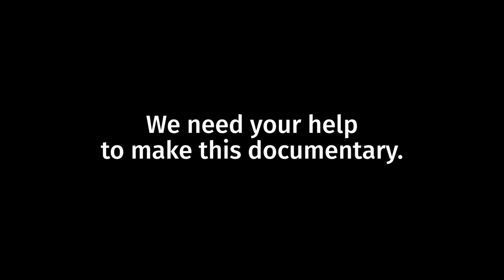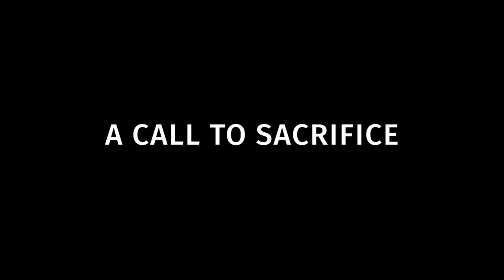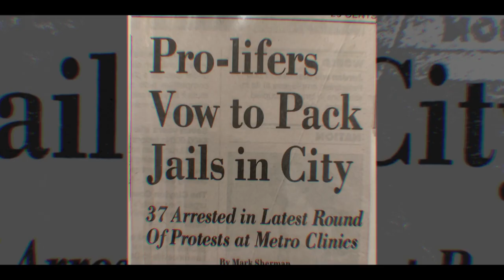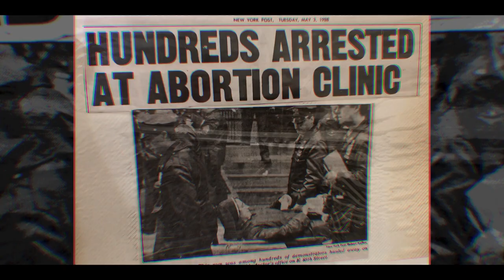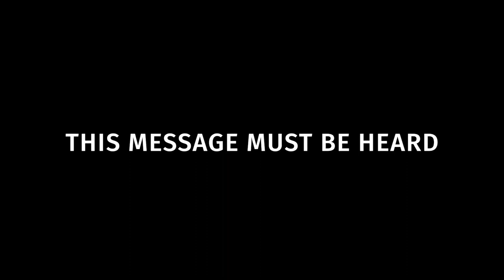Randall Terry and Joe Slovenec OPERATION: Rescue Documentary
Randall Terry and Joe Slovenec talk Operation Rescue History, and the making of new documentary - Dragon Slayers: How The Operation Rescue Movement Brought Down Roe V Wade